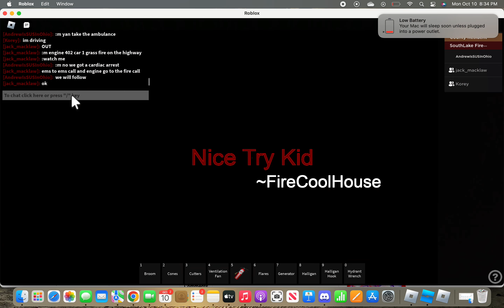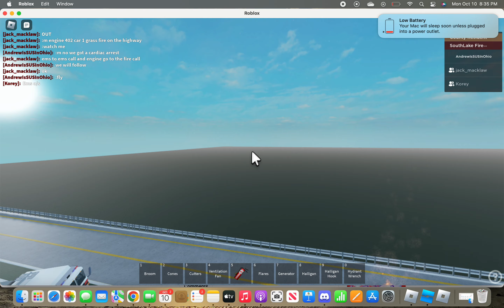Southlake Fire And Rescue Fleet And Shift Video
On Today's Episode We Go To Southlake Texas Too Southlake Fire Station 402 for a fleet and shift video